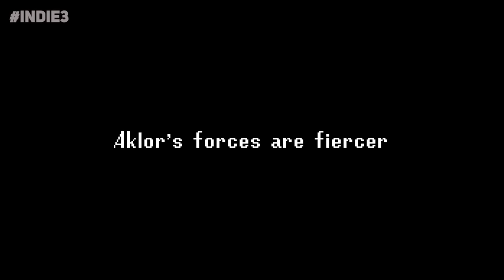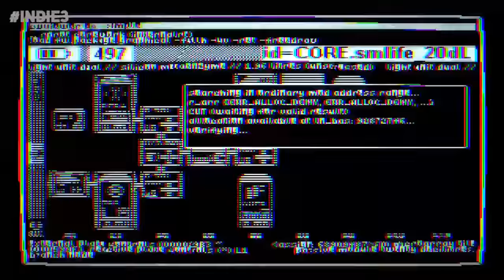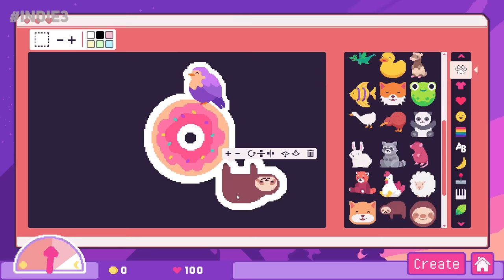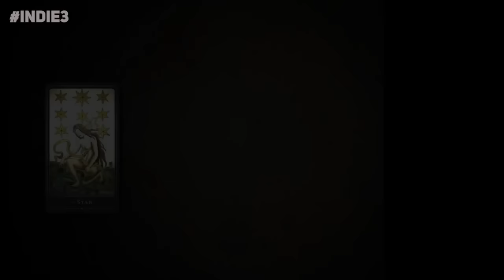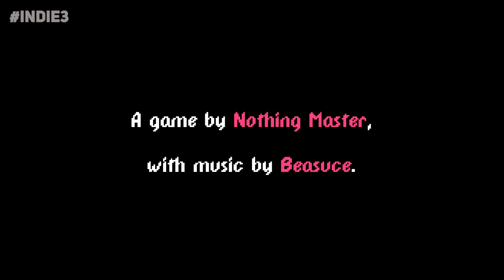Best Indie Games Summer Showcase 2023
Thanks to @Retromation   @sarahsunstone  @TurnBasedLovers @GamerZakh